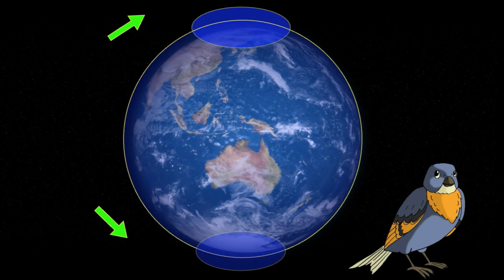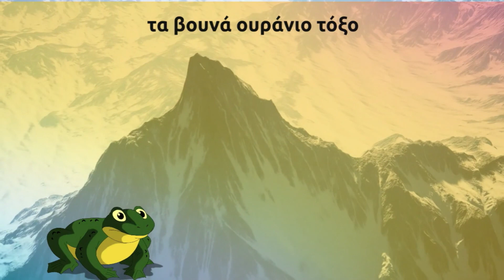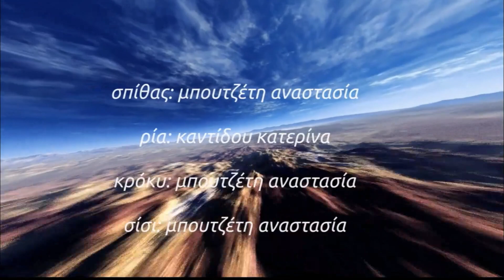παράξενα φυσικά φαινόμενα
Δες τον κόσμο διαφορετικά!

Η σειρά “δες τον κόσμο διαφορετικά” αναφέρεται σε θέματα των φυσικών επιστημών που αφορούν το ηλιακό σύστημα, το σύμπαν, τη δομή της Γης και τα φυσικά φαινόμενα που επικρατούν στη Γη. Απευθύνεται κυρίως σε μαθητές και μαθήτριες της Ε΄ και Στ΄ τάξης, καθώς η θεματολογία που παρουσιάζει ανταποκρίνεται στο περιεχόμενο των μαθημάτων της Φυσικής και της Γεωγραφίας αυτών των τάξεων. Αλλά και μικρότεροι μαθητές και μαθήτριες θα απολαύσουν τις ταινίες της σειράς και θα μάθουν πολλά για το ηλιακό μας σύστημα.  Οι ήρωες της σειράς είναι  αγαπημένα ζωάκια που θα σε ταξιδέψουν και θα σε βοηθήσουν να ανακαλύψεις τον κόσμο. Εδώ στο δέκατο επεισόδιο της σειράς θα μάθεις για τα παράξενα φυσικά φαινόμενα.

See the world differently!
The "see the world differently" series refers to natural science
topics related to the solar system, the universe, the structure of
the Earth and the natural phenomena that prevail on Earth. It is
mainly aimed at 5th and 6th grade students, as the subject
matter it presents corresponds to the content of the Physics
and Geography lessons of these grades. But even younger
students will enjoy the films in the series and learn a lot about
our solar system. The heroes of the series are beloved animals
that will take you on a journey and help you discover the world.
Here in the tenth episode of the series you will learn about
strange natural phenomena.